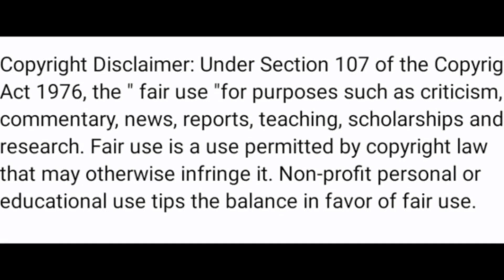pathaan movie review 🔥, pathaan record breaking day-1 Hindi collection ,